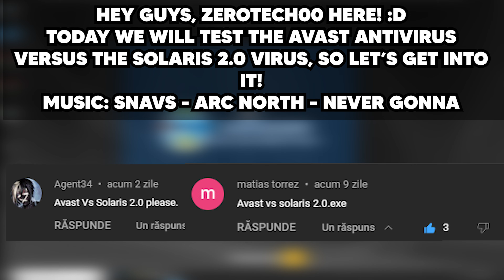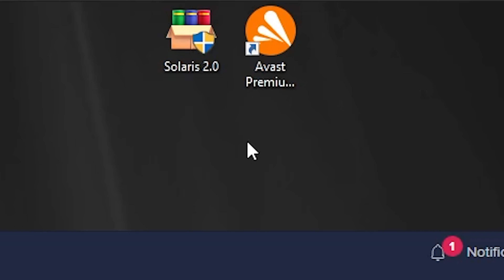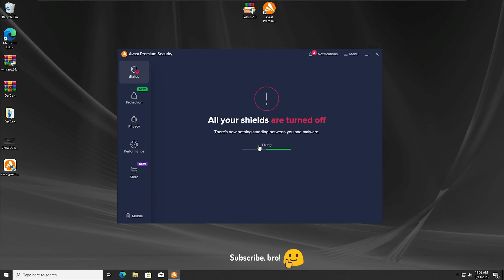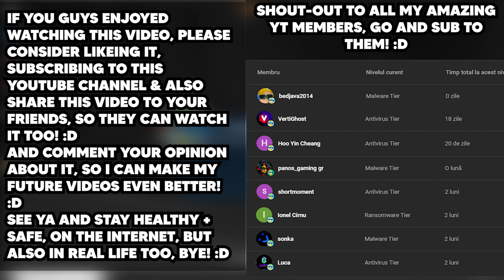Avast Antivirus VS Solaris 2.0 Virus! | Antivirus Test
Malware Creator: @ClxcqYes

bedjava2014: @Bedjava2014
Galaxy6430᠎: @oriyava
sonka: @handleforsale
Luca: @Luca002..

Timestamps:
0:00 First Intro
0:06 Second Intro (Introduction)
0:18 Installing Avast Antivirus!
0:33 First Test Preview
0:39 Running The Solaris 2.0 Virus!
0:43 Avast Antivirus Has Detected & Blocked The Solaris 2.0 Virus Right After Running It! (1-0)
0:48 First Scan
0:58 No Malware Found! (2-0)
1:05 Second Test Preview
1:11 Running The Solaris 2.0 Virus Again!
1:15 Avast Antivirus Has Detected & Blocked The Solaris 2.0 Virus Again! (3-0)
1:21 Second Scan
1:31 No Malware Found Again! (4-0)
1:38 Third Test Preview
1:44 Running The Solaris 2.0 Virus Once Again!
1:50 Avast Antivirus Has Detected & Blocked The Solaris 2.0 Virus Once Again! (5-0)
1:56 Third Scan
2:06 No Malware Found Once Again! (6-0)
2:13 Last Test Preview
2:19 Running The Solaris 2.0 Virus For The Last Time!
2:26 The Solaris 2.0 Runned Even With Protections On! :/ (6-1)
2:32 Last Scan
2:42 Malwares Detected! (7-1)
2:50 First & Last Restart
3:00 Final Result & Conclusion! (8-1)
3:09 The Outro